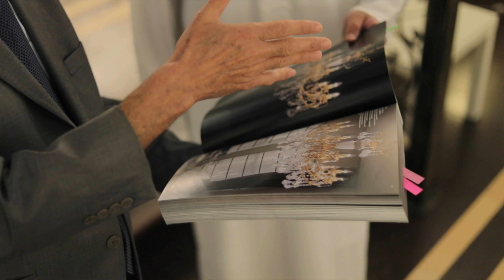ITALIANLIGHT DUBAI SHOWROOM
new 2022iris cristal ,STILLUX#new arrivals#customized